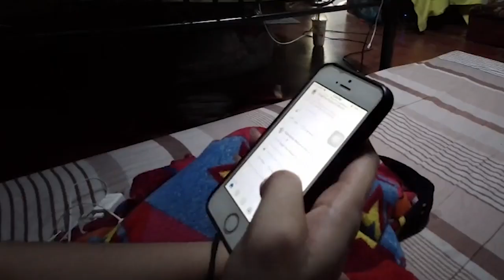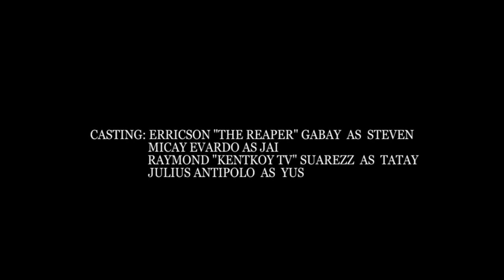"LOVEABALL" - BASKETBALL SHORT FILM ON VALENTINES DAY | A FILM BY THE REAPER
"SA BUHAY MAY MGA BAGAY NA HINDI NATIN INAASAHAN NA MATUTUTUNAN NATIN. KAHIT GAANO KAHIRAP MERON AT MERON ISANG TAONG PATULOY NA MANINIWALA SAYO NA KAYANG KAYA MO."

Directed by : ERRICSON "THE REAPER" GABAY

Video & Photography : RUEL ROCAMORA
Story/Writter & Editor : ERRICSON "THE REAPER" GABAY

Production Assistant : JULIUS ANTIPOLO

CASTING :
Erricson "The Reaper" Gabay as STEVEN
Micay Evardo as JAI
Raymond "Kentkoy Tv" Suarez as TATAY
Julius Antipolo as YUS

Special Thanks to :
Richard Delizo
Jay Ivan Gomez
Bryan Truita